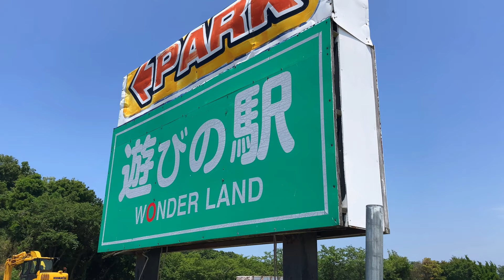【廃墟遊園地ワンダーランド】2021年7月14日 第12回現地調査 ついに太陽光パネルの設置がスタートした！？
坂井市にある、福井でもっとも有名な遊園地ワンダーランド

こどもたちの夢のなれの果て

太陽光パネルを設置する土台となる骨組みの設置が着々と進み、パネルの取り付けも開始した

2021年5月、ついに解体作業が始まったようです

かいボーチャンネルでは、引き続きワンダーランドの現地調査を行っています